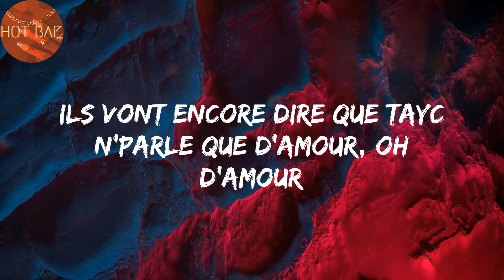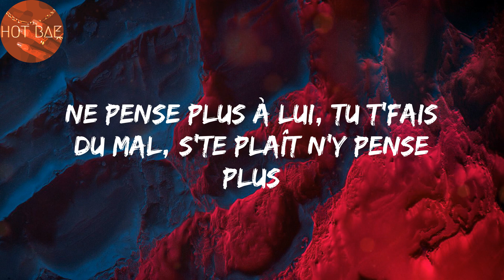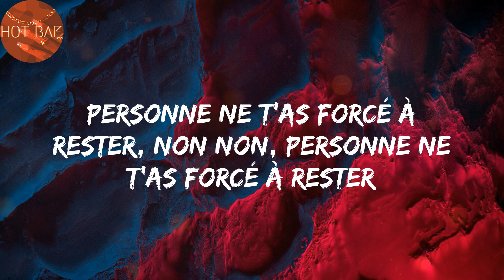N'y pense plus - Tayc (Lyrics)